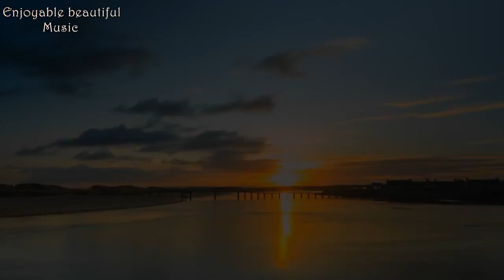Stad Amsterdam at Diebs loop by RAPALJE Celtic Folk Music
Several years ago, a tutor introduced me some songs from many places all over the world.By then, I discovered that I very like Celtic music without reasons.
Recently, when I reasearch Celtic music on Youtube, I found this amazing band from Norway.This band mainly play Celtic folk songs. One of their song called
"Stad Amsterdam at Diebs"is such a amazing beautiful piece. So, I made this song into a loop.

"Amsterdam" is a song by Jacques Brel. It combines a powerful melancholic crescendo with a rich poetic account of the exploits of sailors on shore leave in Amsterdam.

Brel never recorded this for a studio album, and his only version was released on the live album Enregistrement Public à l'Olympia 1964. Despite this, it has been one of his
most enduringly popular works.It was one of the songs Mort Shuman translated into English for the musical Jacques Brel is Alive and Well and Living in Paris.
Brel worked on the song at his house overlooking the Mediterranean at Roquebrune-Cap-Martin, the house he shared with Sylvie Rivet, a publicist for Philips; a place she had
introduced him to in 1960. "It was the ideal place for him to create, and to indulge his passion for boats and planes. One morning at six o'clock he read the words of Amsterdam
to Fernand, a restaurateur who was about to set off fishing for scorpion fish and conger eels for the bouillabaisse. Overcome, Fernand broke out in sobs and cut open some sea
 urchins to help control his emotion.

Originally the song was situated in Antwerp, but moved to Amsterdam as 'Dans le port D'Anvers' does not fit the meter. Noteworthy is that in modern Amsterdam there is still
a port, but owing to widespread automation and decline in crew sizes, there are far fewer sailors on shore leave.

This amazing timelapse of Scotland took Gareth Matthews
two years to make. So, I think it's better to give credit to the video maker.

Enjoy the music and video.
Hope this piece of music will make your day.